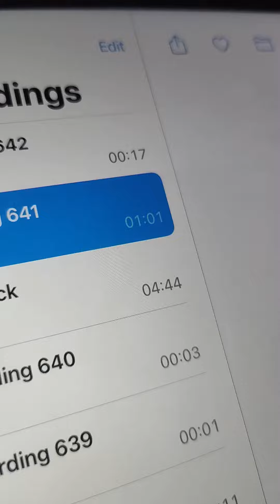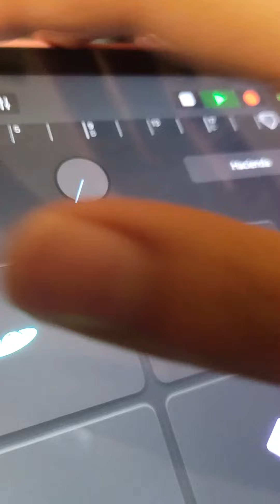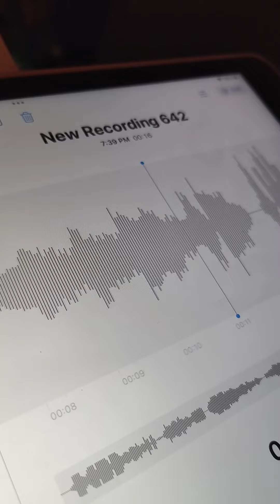happy birthday 🎉 🎂 new year 🕛🎊 pack